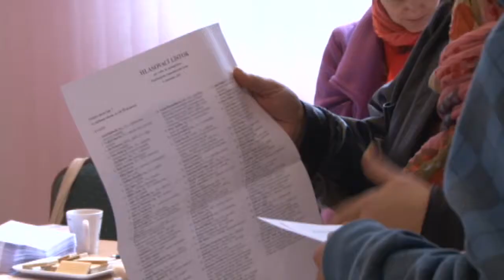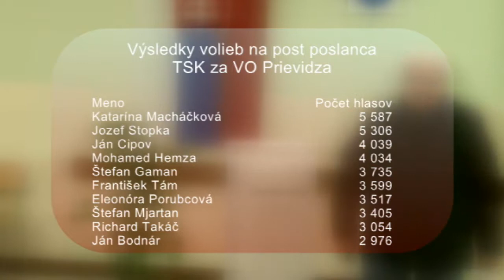Trenčianskym županom bude Jaroslav Baška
V Trenčianskom samosprávnom kraji budú mať v nasledujúcom volebnom období väčšinu poslanci za stranu SMER -- sociálna demokracia. Rozhodli o tom voliči v sobotňajších voľbách. Rovnako tak aj kandidát Smeru -- SD Jaroslav Baška sa stal  predsedom samosprávneho kraja.

Výsledky volieb na predsedu TSK:

meno                 počet    podiel
                          hlasov   v %

Jaroslav Baška
43 745
53.45

Jozef Lohyňa
16 111
19.68

Juraj Smatana
10 058
12.29

Peter Palko
4 164
5.08

Ľubomír Žabár
4 110
5.02

Marián Herdel
3 641
4.44

Výsledky volieb na post poslanca TSK za VO Prievidza:

Meno
Počet hlasov
Katarína Macháčková
5 587
Jozef Stopka
5 306
Ján Cipov
4 039
Mohamed Hemza
4 034
Štefan Gaman
3 735
František Tám
3 599
Eleonóra Porubcová
3 517
Štefan Mjartan
3 405
Richard Takáč
3 054
Ján Bodnár
2 976